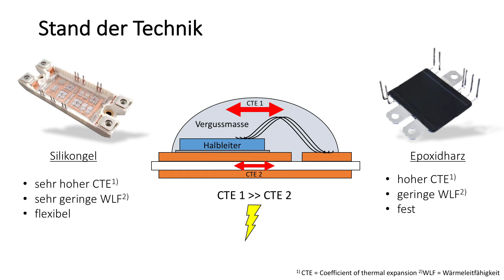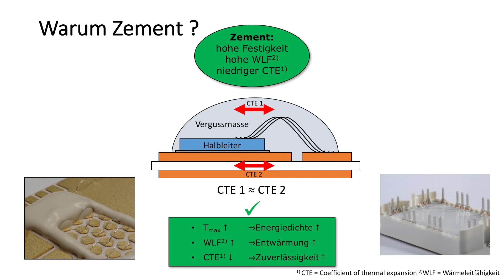Future Energies 2018 / Session 2 - 07 Stefan Behrendt / Forschungs- und Entwicklungszentrum FH Kiel